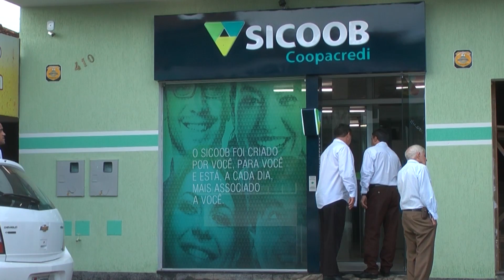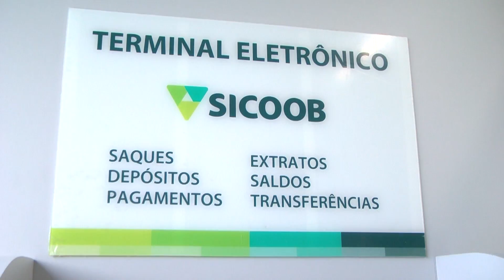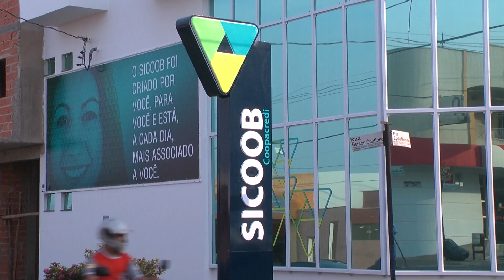Sicoob Coopacredi realizações de 2014 e Projeto 2015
Esta reportagem mostra como o SicoobCoopacredi cumpriu as metas de 2014 e o que vem aí em 2015. A entrevista foi realizada neste dezembro de 2014, por Luiz Antônio Costa com Célio Machado de Castro, presidente da Coopacredi.